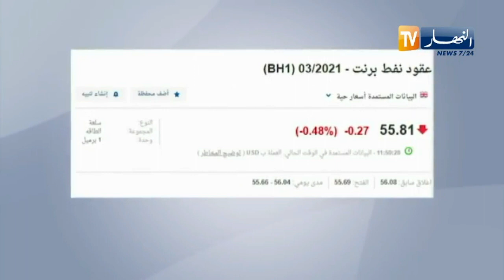بورصة أسعار النفط ترتفع ..وخام برنت عند 55 دولار